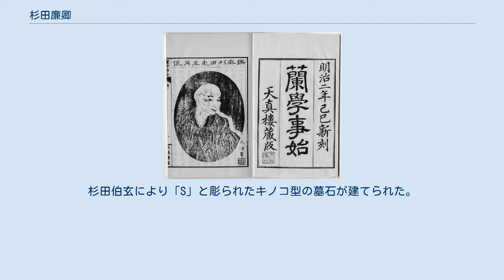杉田廉卿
杉田 廉卿（すぎた れんけい）は、幕末日本の医師、翻訳官。
小浜藩医、江戸幕府外国奉行翻訳御用雇。
杉田玄白分家4世孫。
 弘化2年（1845年）駿河国沼津宿町医武田悌道の子として生まれた。
安政6年（1859年）兄武田簡吾の『輿地航海図』出版が咎められ、一家が取り調べを受ける中、校閲を担当した杉田玄端兄成卿が2月死去したため、4月3日その養子として拾われ、5月25日小浜藩の跡式140石を相続し、同年栄寿院の病気を担当した。
 文久2年（1862年）4月18日屋敷詰。
文久3年（1863年）6月9日藩主に従い大坂へ向かうも、見附宿で引き返し、23日帰着した。
7月2日奥医師の人手不足によりこれを手伝い、元治元年（1864年）1月11日恭丸の出生に携わった。
 『蘭学事始』明治2年版 元治元年（1864年）4月14日老中井上正直により外国奉行手付翻訳御用御雇を命じられ、20人扶持を給され、福沢諭吉・玄端の下で外交文書を翻訳した。
解剖学を学ぶうち、その造物主としての神を信じるようになり、吉田賢輔・新島襄・津田仙と聖書を研究したというが、年代不明。
 慶応4年（1868年）5月箱根から敗走してきた伊庭八郎を乙骨太郎乙と今川小路の自宅に匿い、尺振八と箱館脱走を助けた。
明治元年（1868年）福沢諭吉に家伝の杉田玄白著『蘭学事始』出版を促され、明治2年（1869年）1月刊行した。
 明治元年（1868年）暮藩主に従い小浜に引き上げ、明治2年（1869年）1月から3日まで京都に滞在した後、東京府牛込毘沙門手前横町の津田仙隣宅に移った。
 江戸滞在中肺結核に罹ったため、玄端が経営する沼津病院近くの新居に転居した。
快復後は病院を手伝う予定だったが、明治3年（1870年）2月20日死去し、遺言により千本松原長谷寺に葬られた。
戒名は廉隅院某。
杉田伯玄により「S」と彫られたキノコ型の墓石が建てられた。
 昭和5年（1930年）東京市芝区栄閑院(猿寺)に改葬された。